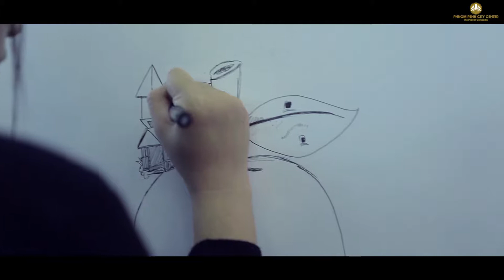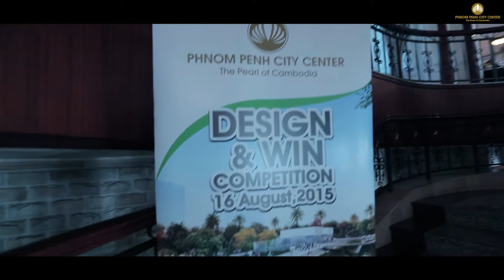Roadshow and Launch of Design and Win Competition 2015